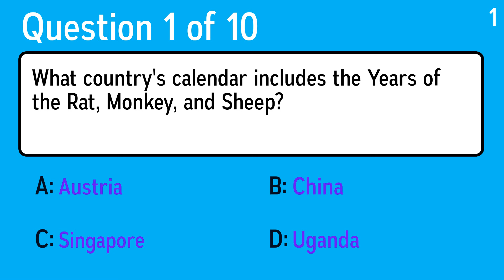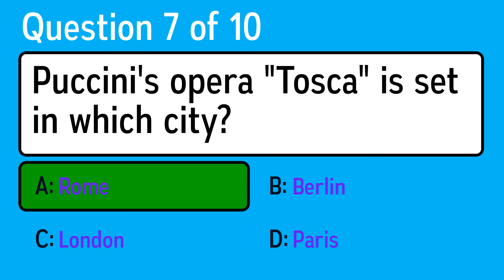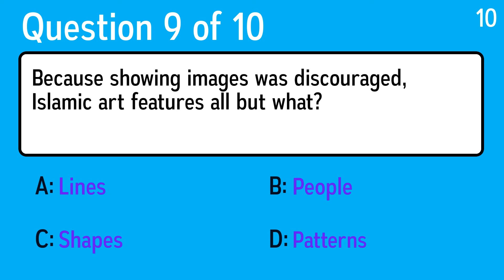Impossible Knowledge Quiz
Question 1: What country's calendar includes the Years of the Rat, Monkey, and Sheep?
 Answer a: China
 Answer b: Singapore
 Answer c: Austria
 Answer d: Uganda

Question 2: Who started the 1960s Twist dance craze by popularizing the 12-bar-blues song 'The Twist'?
 Answer a: Chubby Checker
 Answer b: Little Richard
 Answer c: Pat Boone
 Answer d: Ritchie Valens

Question 3: What year did the Nazis attack Jews in Kristallnacht?
 Answer a: 1739
 Answer b: 1988
 Answer c: 1812
 Answer d: 1937

Question 4: Which of these words rhymes with "four"?
 Answer a: Flour
 Answer b: Sour
 Answer c: Door
 Answer d: Hour

Question 5: Which of the following is not a type of Latin dance?
 Answer a: Cha-Cha
 Answer b: Salsa
 Answer c: Clogging
 Answer d: Mambo

Question 6: How many knobs are there to twist on a standard Etch a Sketch?
 Answer a: 4
 Answer b: 2
 Answer c: 1
 Answer d: 6

Question 7: Puccini's opera "Tosca" is set in which city?
 Answer a: London
 Answer b: Rome
 Answer c: Berlin
 Answer d: Paris

Question 8: What is the area on a surface which reflects the most light called?
 Answer a: Highlight
 Answer b: Shadow
 Answer c: Mediumlight
 Answer d: Lowlight

Question 9: Because showing images was discouraged, Islamic art features all but what?
 Answer a: Patterns
 Answer b: Shapes
 Answer c: Lines
 Answer d: People

Question 10: What explorer discovered Alaska?
 Answer a: Vitus Bering
 Answer b: Juan Ponce De Leon
 Answer c: Christopher Columbus
 Answer d: Ferdinand Magellan